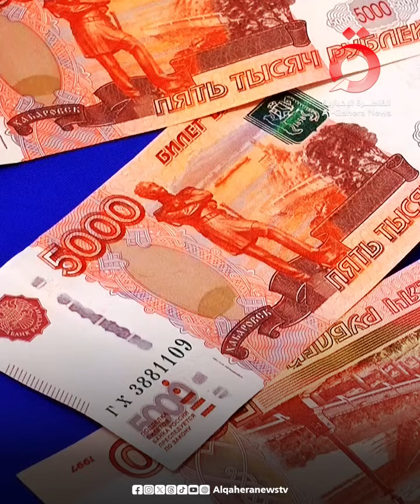ينقل معلومات عن الحرب الأوكرانية.. موسكو تتهم موظفًا سابقًا بالقنصلية الأمريكية بالتجسس